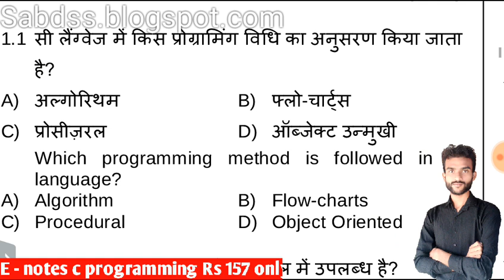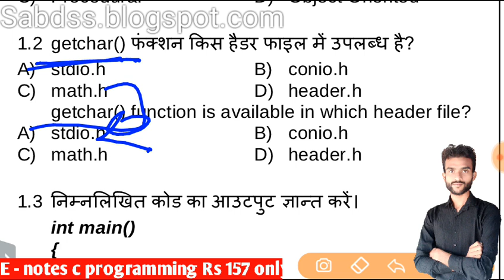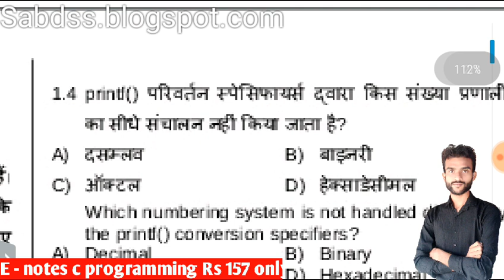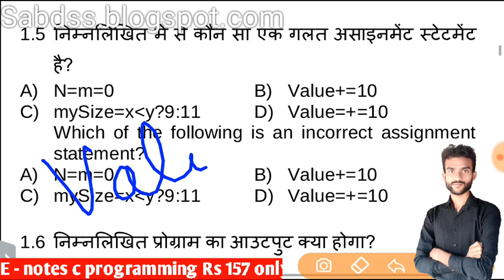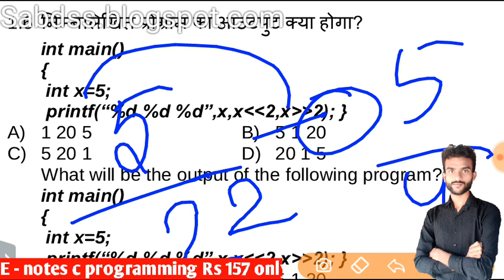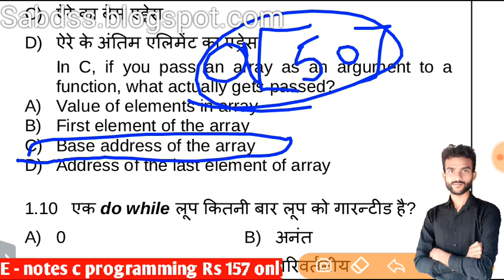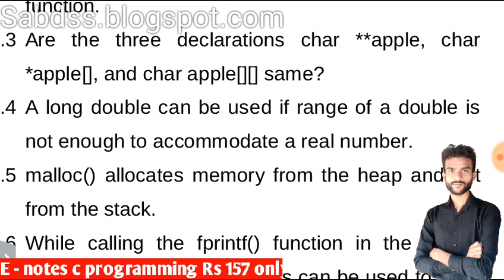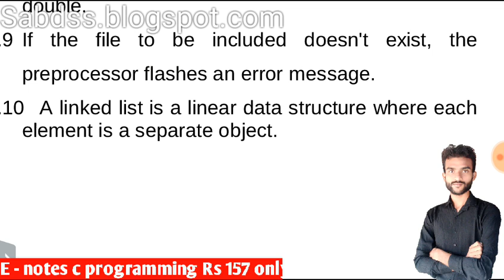C programing old paper solution july 2018 in hindi | O level July 2018 C language paper Solution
E notes लेने के लिए यहा click करे
how to pass C language , most important questions C language part 1 ke Jo is bar ke exam mein a sakte hain,c programming for beginners in hindi,
c programming basics in hindi,
c programming mcq with answers
c programming mcq with answers for tcs
c programming multiple choice questions with answers
c programming multiple choice questions with answers pdf
c programming multiple choice questions with answers doc
basic c programming mcq with answers
c programming mcq with explanation
c programming mcqs online test